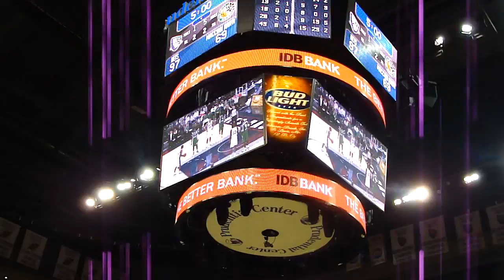Nets vs. Maccabi Haifa 2010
Nets first Preseason Game at Prudential Center. IDB Bank logo is up in the last 6 minutes of the game, the score is !08:70. Nets won. Yeah!!
Nets, keep up the good works~